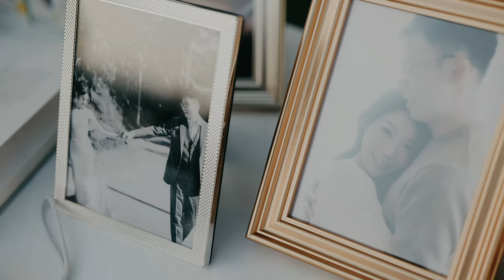[WOODY STORYTELLING] Tiffany & Ringo . The Peninsula Hong Kong . The Verandah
Woody Storytelling
紀 實 傳 真 . 聲 畫 留 情
Tiffany & Ringo . The Peninsula Hong Kong . The Verandah